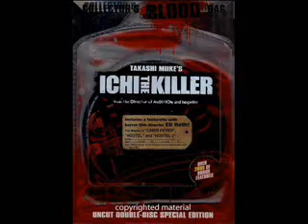Swan's Japanese Horror Reviews 18: Ichi The Killer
Review of Takashi Miike's 2001 over the top Ichi The Killer. While perhaps the movie is more of a dark yakuza story then horror, there are plenty of shocking and gory scenes to entertain viewers. This violent and sexual film stars Tadanobu Asano, and Shinya Tsukamoto plays a supporting role.